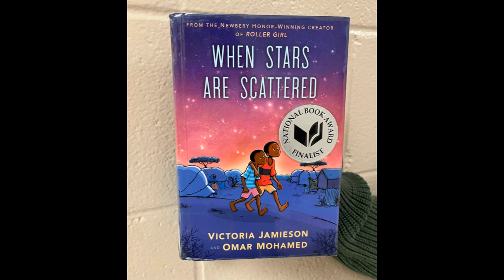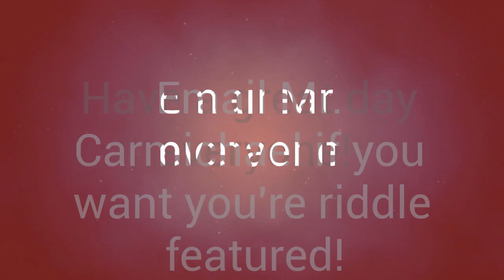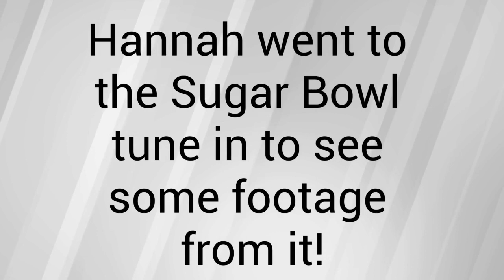Broadcast from Jan 13 2023